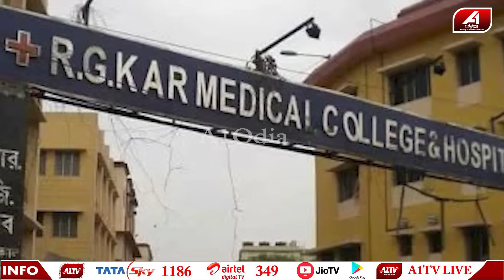ସୁନ୍ଦରୀ ମହିଳା ଡାକ୍ତରଙ୍କୁ କମନ ରୁମ୍ ଭିତରେ ଦୁ-ଷ୍କ-ର୍ମ କରି ଚାକର ନେଇଗଲା ଜୀବନ | Police case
🔆MORE UDATE🔆